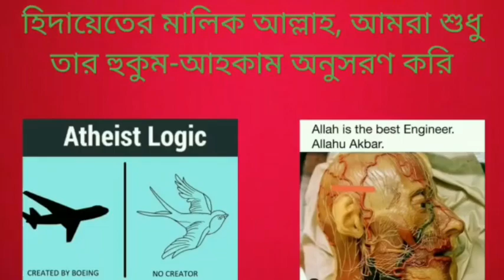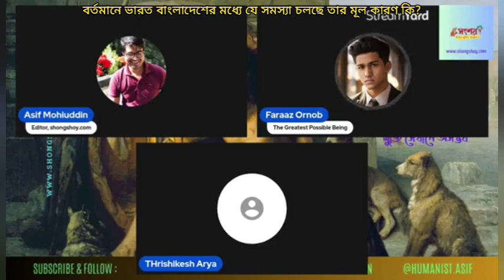বর্তমানে ভারত বাংলাদেশের মধ্যে যে সমস্যা চলতেছে তার মূল কারণ কি?